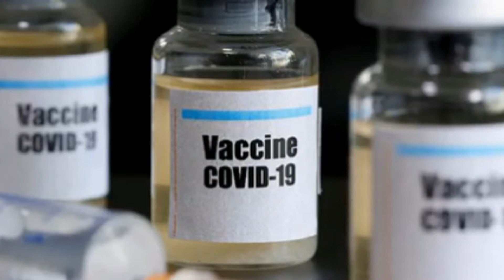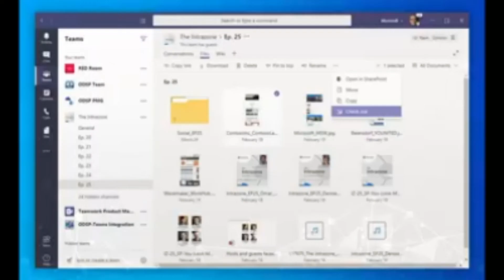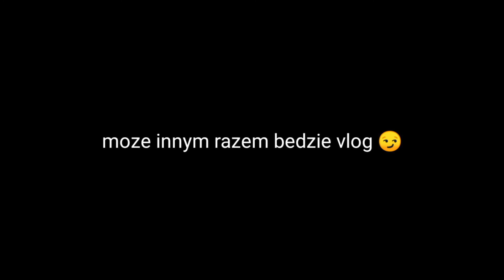Cimcirimcim memy #2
Witam znów na tym martwym kanale
Server mojego czamy❤️
Zostaw suba i like
Wbij do czamy

Dobra to ja spadam bajo

Bajo jajo bajo jajo